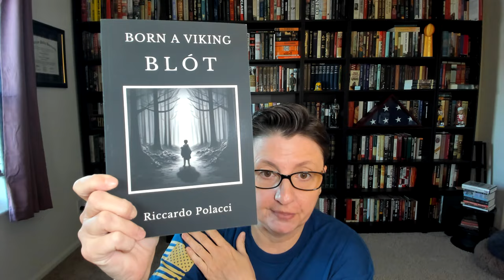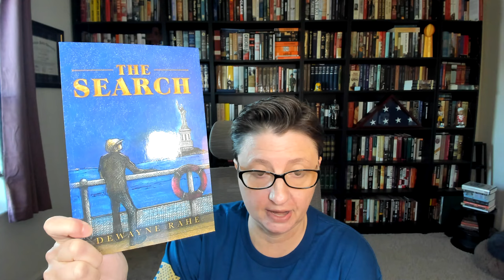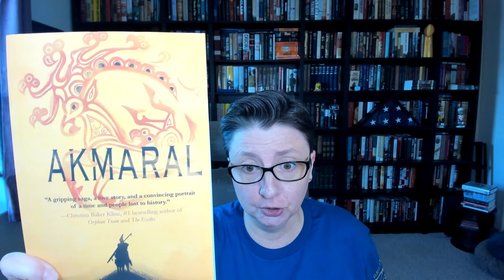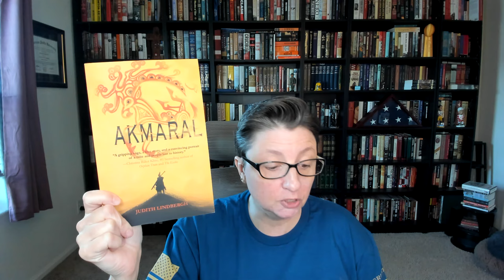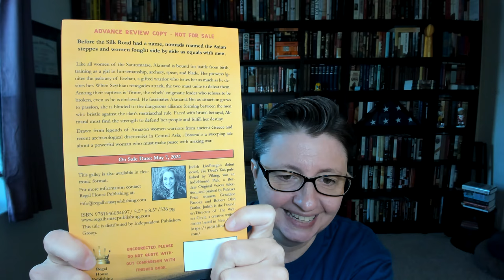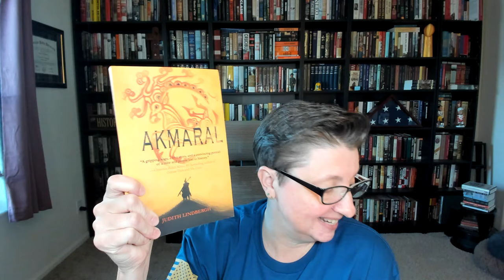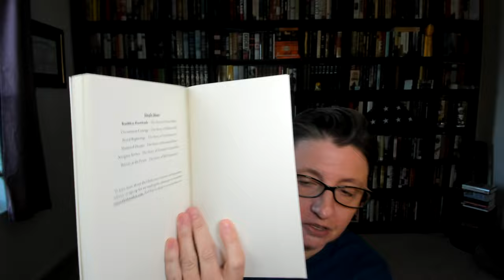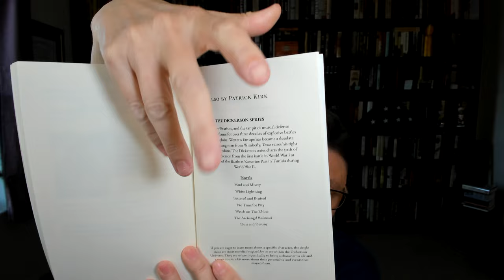Indie Author Spotlight: New Historical Fiction!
Some great historical fiction possibilities here! Check out:
- The Search by Dewayne Rahe
- Born a Viking: Blot by Riccardo Polacci

Follow me at:
X/Twitter: @bpegged